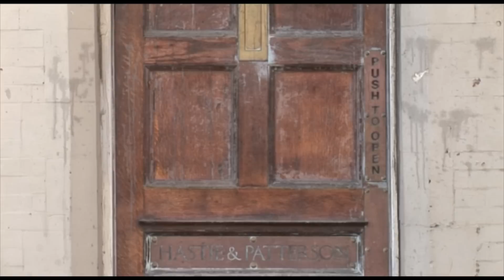Four Hour Film Challenge Liverpool 2010 'Angels with dirty faces'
Angels with dirty faces

Angels are here to save the world but if their attention wanders... bad things happen!

Starring Ian Hoskins and Emily Sinclair

John Hall: Director

Eddy Taylor: Cameraman

Carol Arnelas: Sound, editing and postproduction

Liverpool  Team 13

The challenge took place in 3 cities simultaneously, Newcastle, Leeds and Liverpool on Sunday 11th April 2010. 15 Teams of Guerrilla Film Makers and 30 Actors had just 4 hours to make their films. At midday they were given the title of a famous movie, and had to conceive, script, shoot, edit and deliver their film by 4pm for screening to live audiences that evening.

For more information on the 4 Hour Film Challenge contact Magic If